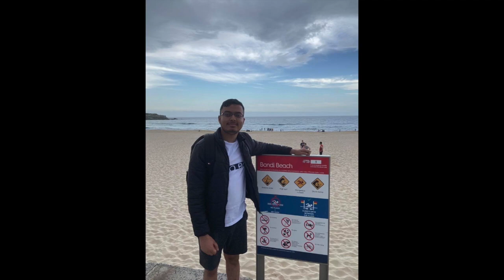How to be happy in life? | Motivational Video | English Vlog